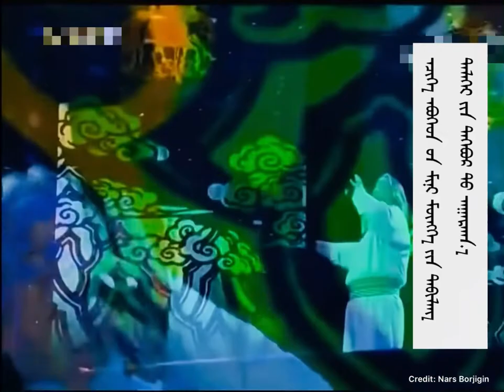《 ᠬᠥᠮᠦᠨ ᠵᠠᠶᠠᠭᠠᠨ ᠊ᠤ ᠥᠯᠥᠭᠡᠢ》ᠮᠣᠩᠭᠣᠯ ᠤᠯᠤᠰ ᠊ᠤᠨ ᠤᠯᠤᠰ ᠊ᠤᠨ ᠭᠠᠪᠢᠶᠠᠲᠤ ᠵᠦᠴᠦᠭᠡᠴᠢᠨ ᠳ᠂ ᠰᠣᠰᠣᠷᠪᠠᠷᠠᠮ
ᠮᠣᠩᠭᠣᠯ ᠤᠯᠤᠰ ᠊ᠤᠨ ᠲᠥᠷᠥ ᠵᠢᠨ ᠰᠣᠶᠠᠷᠬᠠᠯᠲᠥ᠂  ᠤᠯᠤᠰ ᠊ᠤᠨ ᠭᠠᠪᠢᠶᠠᠲᠤ ᠵᠦᠴᠦᠭᠡᠴᠢᠨ ᠳ᠂  ᠰᠣᠰᠣᠷᠪᠠᠷᠠᠮ  ᠥᠪᠥᠷ ᠮᠣᠩᠭᠣᠯ ᠊ᠤᠨ ᠴᠠᠭᠠᠨ ᠰᠠᠷ᠎ᠠ ᠵᠢᠨ ᠦᠳᠡᠰᠢᠯᠡᠭᠡ ᠳᠡᠭᠡᠷ᠎ᠡ ᠳᠠᠭᠤᠯᠠᠭᠰᠠᠨ ᠰᠠᠶ᠋ᠢᠬᠠᠨ ᠳᠠᠭᠤᠤ《 ᠬᠥᠮᠦᠨ ᠵᠠᠶᠠᠭᠠᠨ ᠊ᠤ ᠥᠯᠥᠭᠡᠢ》᠃  ᠪᠠᠷᠤᠭ 2018  ᠣᠨ ᠊ᠤ ᠦᠶᠡᠰ ᠪᠠᠶ᠋ᠢᠬ᠎ᠠ᠃  ᠪᠢᠴᠢᠯᠭᠡ ᠳᠡᠭᠡᠷ᠎ᠡ ᠨᠢ ᠦᠰᠦᠭ ᠬᠠᠲᠠᠪᠠ᠃